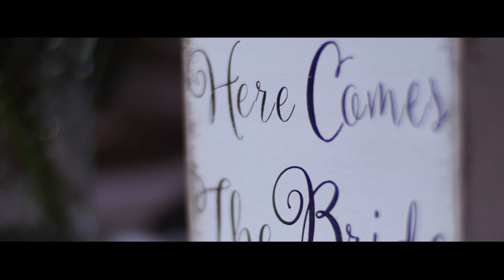Ashley & Sam 3.10.2018 Wedding Video